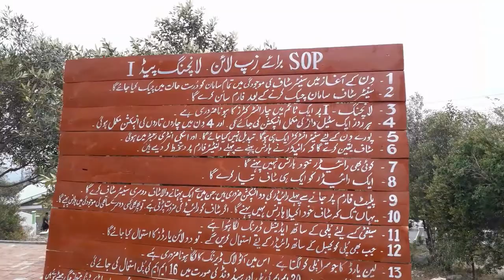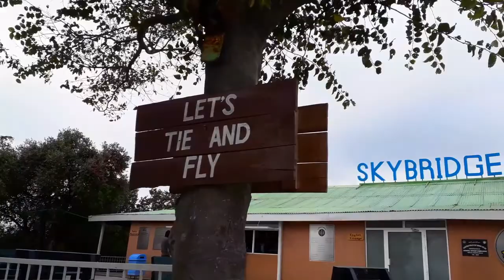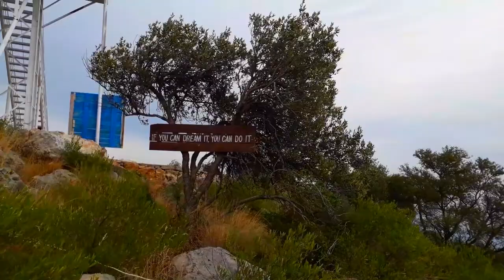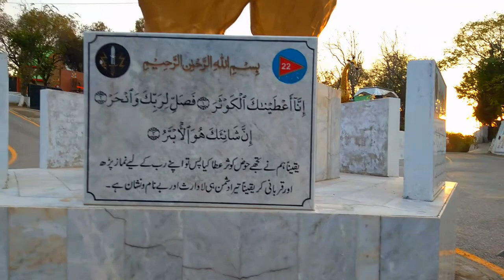Skybridge Zipline | Longest Zipline of PAKISTAN and South Asia | Cherat KPK | Cherat SSG HQ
Adventure point in Pakistan
Location is Cherat KPK.
Total Zipline length is 1.6km / 1600 meters.